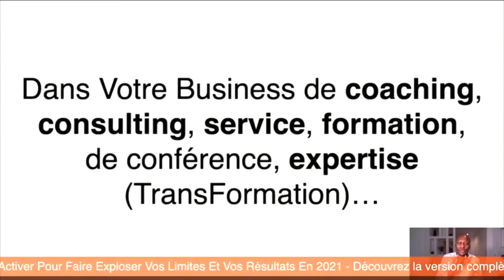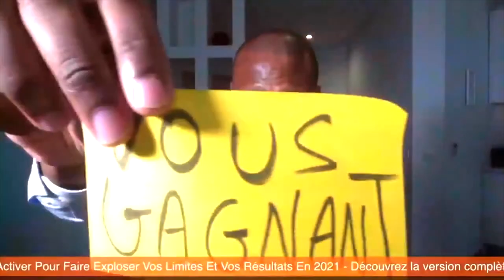COMMENT REPROGRAMMER SON CERVEAU Pour Lancer Un Business Sur Internet (EN 2021)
COMMENT REPROGRAMMER SON CERVEAU pour lancer sont business sur internet en quelques minutes par jour en 2021? Zico Kiaxx, génie du leadership vous révèle les 5 déclencheurs psychologique à activer créer sa légende personnelle, reprogrammer votre cerveau, devenir un meilleur coach ou un coach business qui a confiance en soi pour reprogrammer son esprit et vivre pleinement son développement personnel? I 🎬✅Découvrez la réponse de Zico Kiaxx dans cette vidéo, et participez à la conférence en ligne offerte "Business Haut De Gamme" ***Déroulez la page pour découvrir votre cadeau de bienvenue;-)

▬▬▬▬▬▬▬▬▬▬▬▬▬▬ CADEAU OFFERT ▬▬▬▬▬▬▬▬▬▬▬▬▬▬
👉 Pour reprendre le contrôle de votre activité et découvrir comment attirer de nouveaux clients CHAQUE jour (et de façon précise et prédictive), regardez cette présentation offerte, disponible ici : ➡️

Dans cette vidéo, vous découvrirez comment reprogrammer votre cerveau pour lancer votre business en 2021.